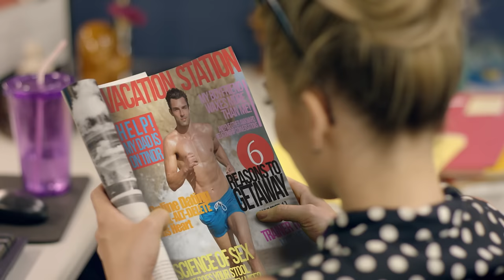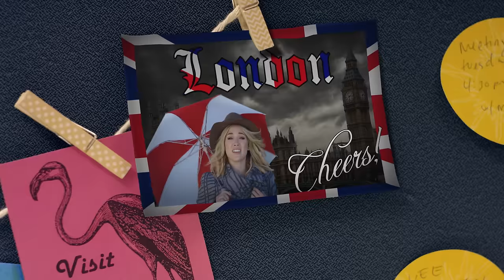Hilary Duff - Chasing the Sun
Hilary Duff "BREATHE IN. BREATHE OUT." Available Now!